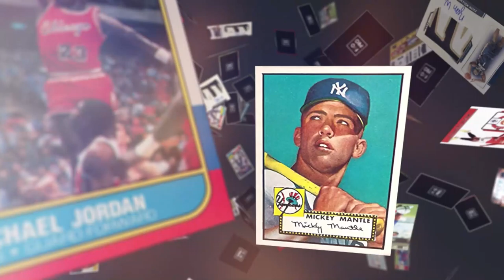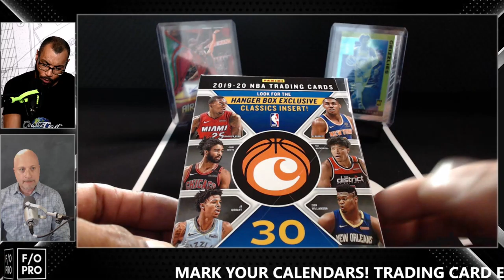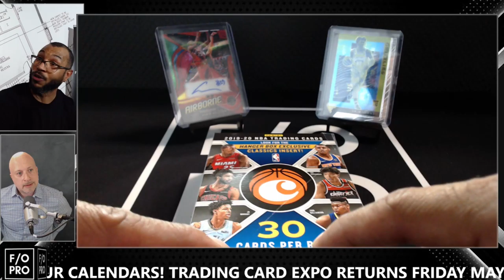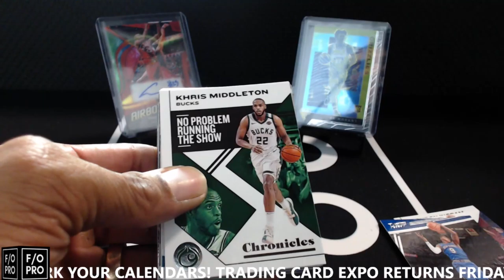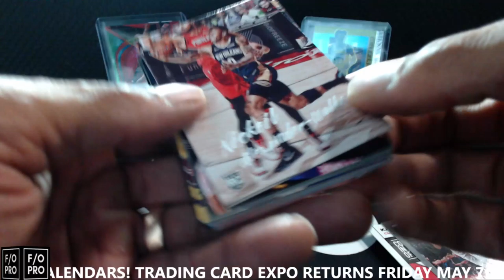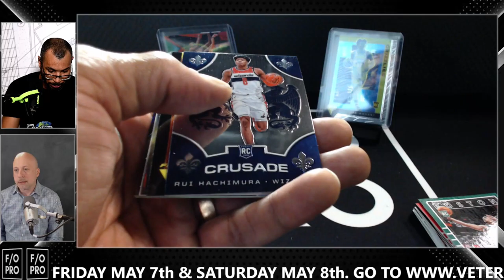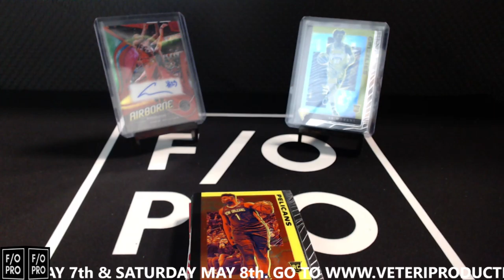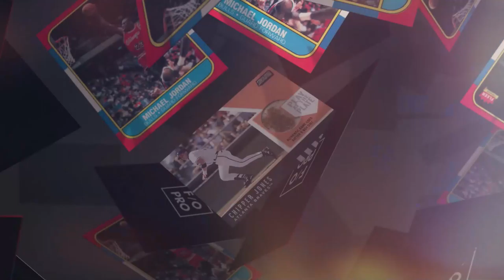Breaker Spotlight - Joe Veteri Talks NBA, Trading Cards and Zion. $1 million dollar HIT?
Breaker Spotlight - Joe Veteri Talks NBA, Trading Cards and Zion. Special guest Marques Bradley of Coast 2 Coast Treasures. Watch, learn and enjoy as Joe and Marques open a box of NBA cards.